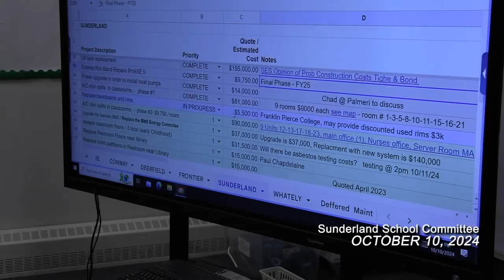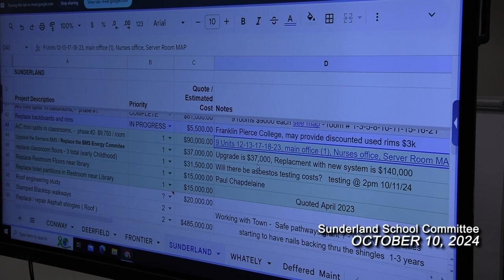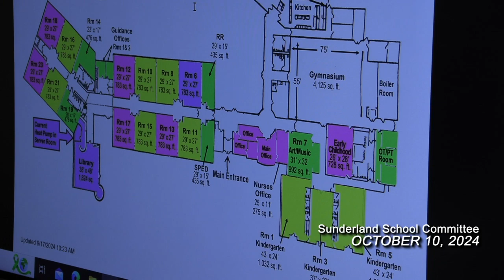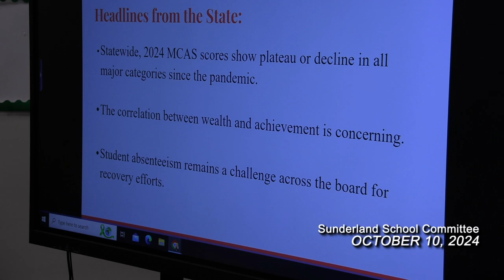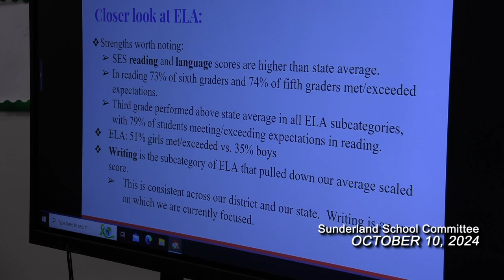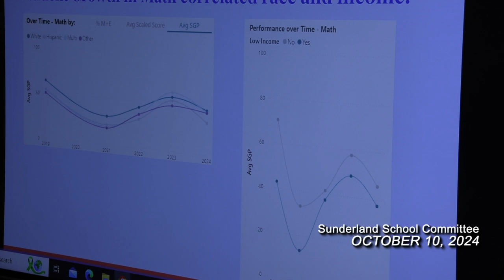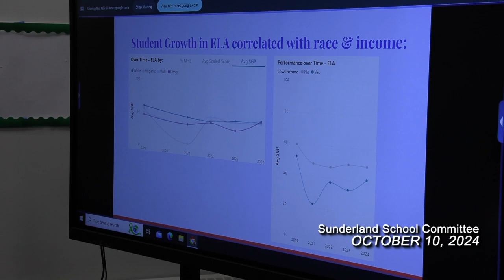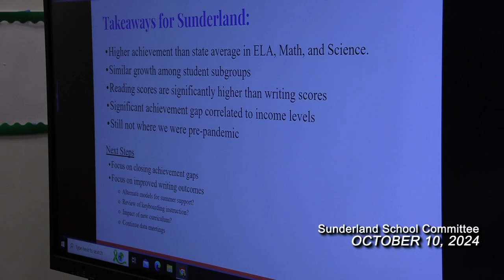Sunderland School Committee - October 10, 2024